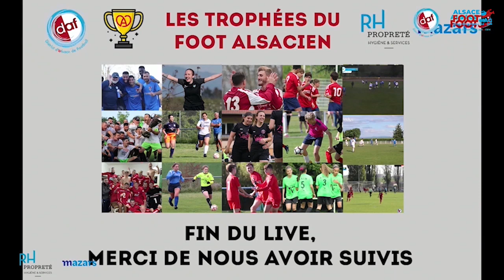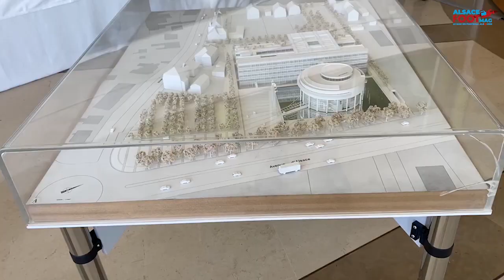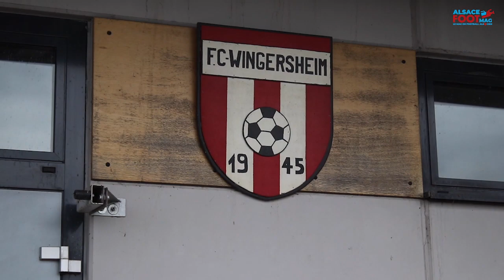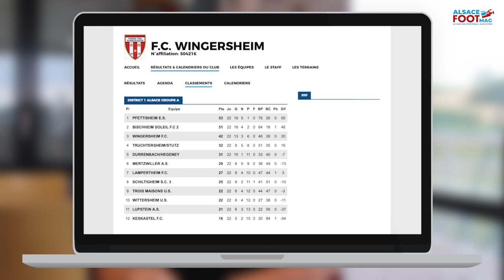Alsace Foot MAG : découvrez le 10e épisode !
Le District d’Alsace de Football dévoile ce jeudi 30 juin le 10e et dernier numéro de la 2e saison d’Alsace Foot MAG. Un programme mensuel dédié à l’actualité footballistique en Alsace. De la présentation des Journées du Foot pour Tous au coup de projecteur sur le FC Wingersheim en passant par un focus sur l’arrosage automatique des pelouses et une immersion dans les coulisses de la CEA à Colmar, découvrez sans plus tarder ce 10e numéro de la saison 2, à visionner sans modération !

LE SOMMAIRE :
- L’ACTU FOOT : tout savoir sur l’actualité du foot alsacien !
- A LA UNE :  Journées du Foot Pour Tous, retour sur la 10e édition !
- PARTENAIRE : immersion dans les coulisses de la Collectivité européenne d'Alsace en compagnie de Frédéric Bierry, son président
- L’OEIL DU PRO : l'arrosage automatique des pelouses avec Est-Arro
- COUP DE PROJECTEUR : FC Wingersheim

Réalisation : Steve Delannée, Léonard Schott, Rania Abdelaziz, Tristan Koester, Noa Loll, William Rietsch

Présentation : Jean Luc Filser